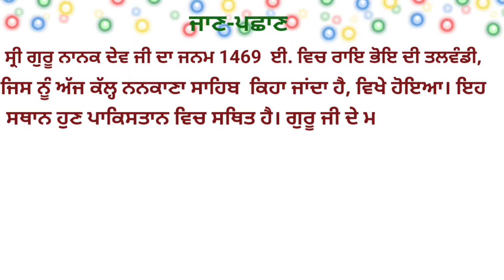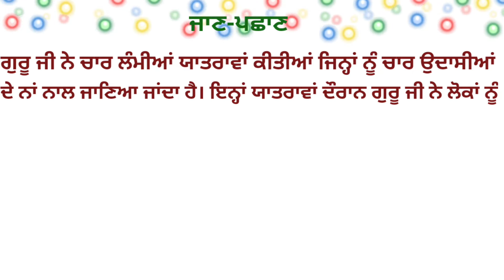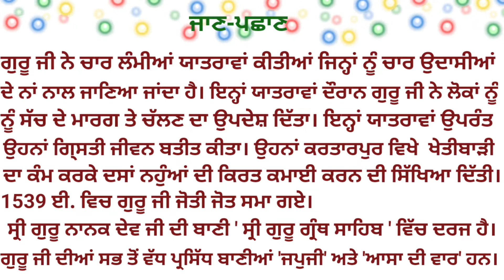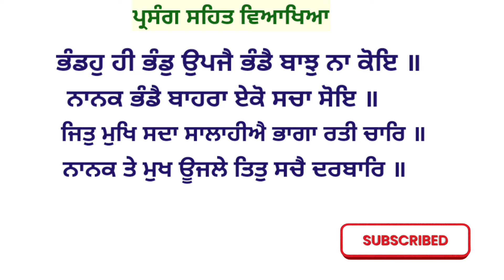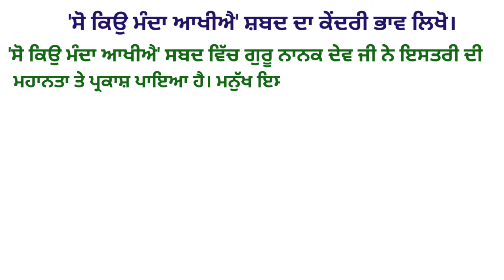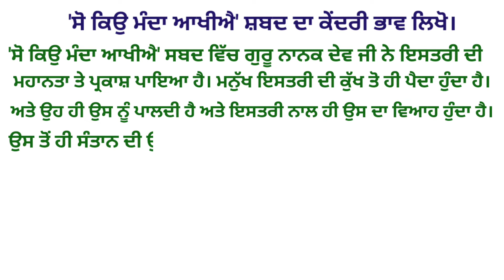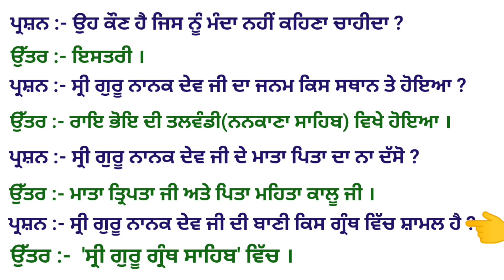class 10th Punjabi chapter 1 So kyo Manda Aakhiye || Sahit Mala || Shri Guru Nanak Dev Ji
class 10th Punjabi chapter 1 So kyo Manda Aakhiye || Sahit Mala || Shri Guru Nanak Dev Ji || Punjabi ||

Class 10th Punjabi chapter 1
so kyo Manda Aakhiye
Punjabi chapter 1 so kyo Manda Aakhiye
class 10th so kyo Manda Aakhiye
PSBE class 10th Sahit Mala
PSBE  class 10 sahit Mala chapter 1 So kyo Manda Aakhiye
class 10th sahit Mala Punjabi
PSBE class 10 lesson 1 So kyo Manda Aakhiye guru nanak dev ji
PSBE class 10 Punjabi chapter 1 So kyo Manda Aakhiye guru nanak dev ji
sahit Mala Punjabi chapter 1
Sahit Mala Class 10 Punjabi chapter 1
class 10 So kyo Manda Aakhiye guru nanak dev ji
CBSE class 10 Punjabi chapter 1
CBSE class 10 Punjabi lesson 1So kyo Manda Aakhiye
CBSE Punjabi chapter 1class10
CBSE Sahit Mala Class 10 Punjabi chapter 1